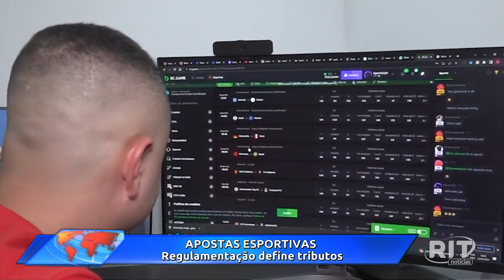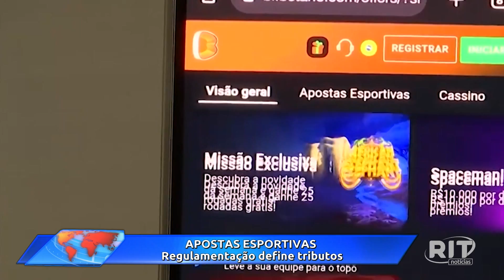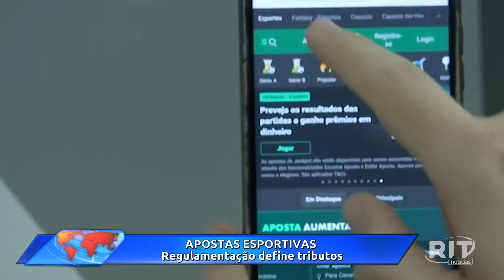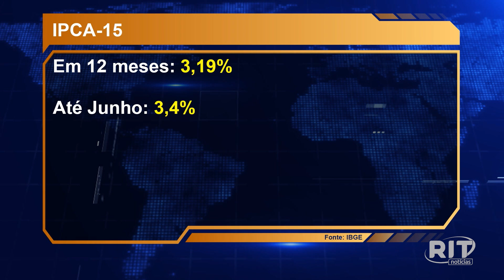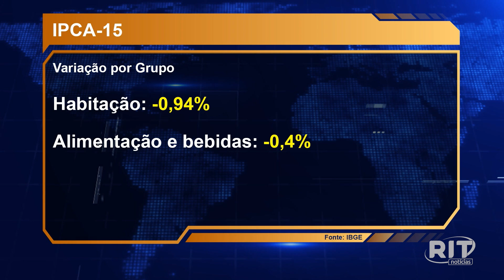Jornal Toda Hora Tarde | Terça-Feira (25/jul/2023)